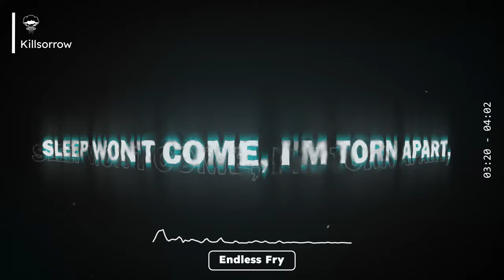Killsorrow - Wasteland Chronicles - Endless Fray (2024) lyrics video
The Wasteland Chronicles, the newest album from Poland's Killsorrow, follows the journey of a father and daughter trapped in a post-apocalyptic world. Searching desperately for water and food, their journey takes a dangerous turn when they are ambushed by bandits prowling the wastes...

Single taken from "Wasteland Chronicles" (2023) album
Music producer: Fredrik Nordström, Studio Fredman

Lyrics:

Endless Fray
How long will I struggle, in this endless fray,
Feeling like my ears are plugged, with filth in disarray.
Total chaos carved from perfection's embrace,
Forced down the throat, a violent case.

A masterpiece that my mind contemplates.
Sleep won't come, I'm torn apart,
Mind out of tune, playing a separate part.
Separate
Created to exist and never fade away,
The last note of a world astray.

Killsorrow are:
Piotr Ogonowski - vocal
Michał Sokół - music, guitars
Kamil Kułaj - drums
Paweł Karabiniewicz - bass
Krystian Manda - guitars